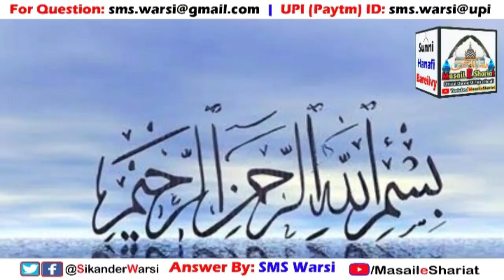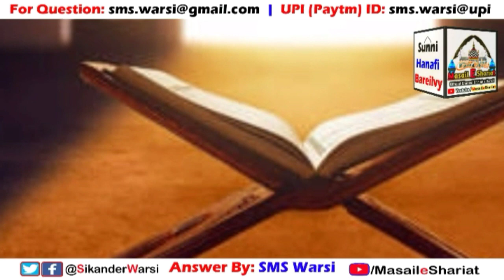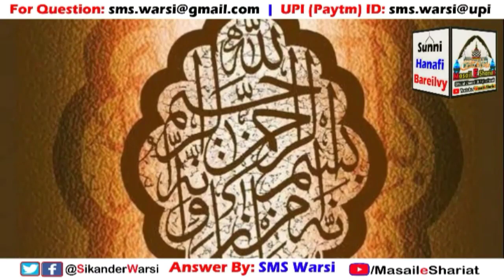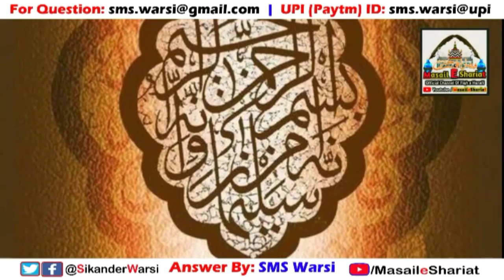Bismillah Ki Fazilat | Phone Istemal Karne Se Pehle Bismillah | Mobile Chalane Se Pehle Bismillah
(NEWS & Update) 📰 📅⏰
Aane Wali Videos & Live Timing Dekhen

phone use se pehle bismillah padhna
kya mobile chalane se pehle bismillah padhna
bismillah har jaiz me me padhna
sikander warsi mobile bismillah padhna